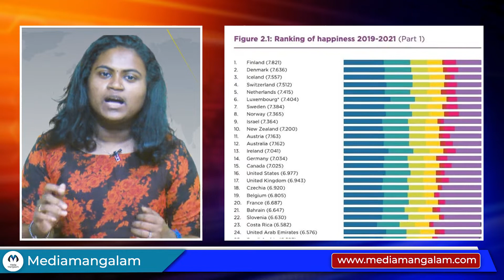ലോകത്ത് ഏറ്റവും സന്തോഷമുള്ള രാജ്യം ഇത്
"നാടിനൊപ്പം നേരിനൊപ്പം"